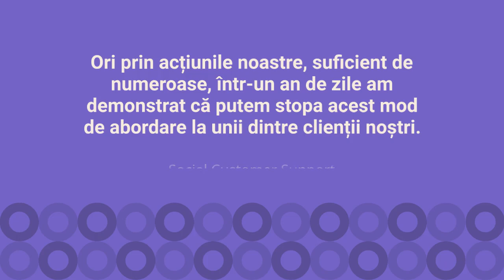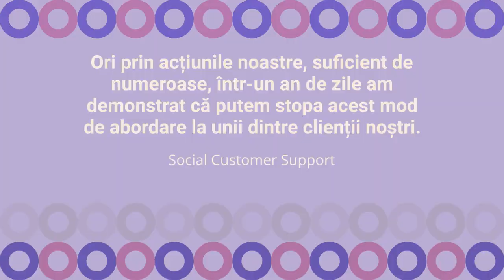Hoții de apă ajutați de oameni din interiorul Nova Apaserv